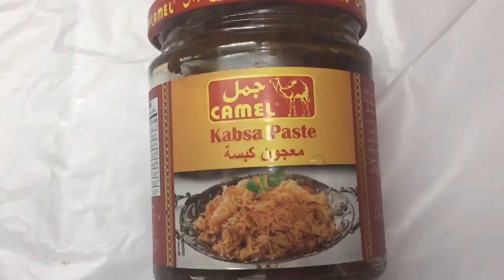كبسة دجاج على طريقتي لذيذة جربوها 😋😋 || chicken kabsa